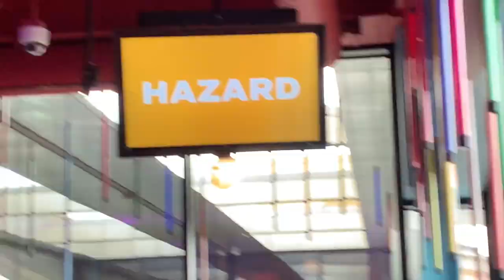Puttshack Lakeside | A Hole in One or No Fun??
I went to Puttshack at Lakeside to see if it was worth it...Watch this to find out!